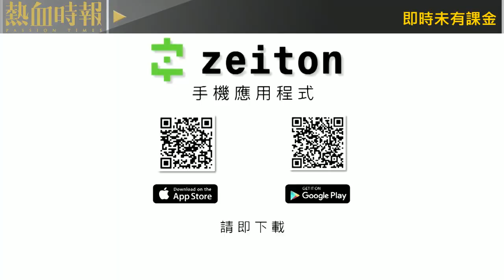【百鬼夜吟】第281集：2022年靈異回顧 Part 2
第281集：2022年靈異回顧

主持：夏霽、阿昇